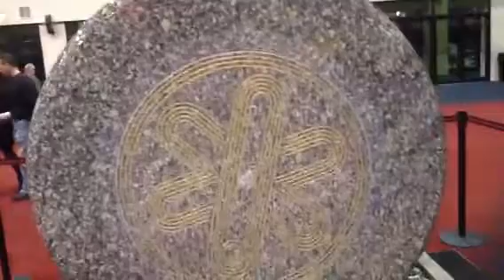Auto Show Crazy Time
Cleveland Auto Show